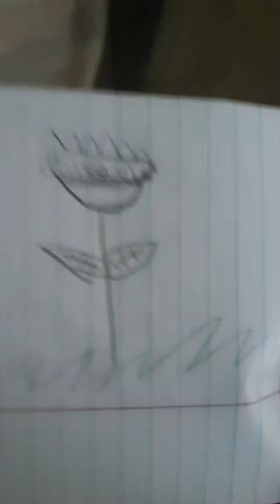lets draw on each other's back